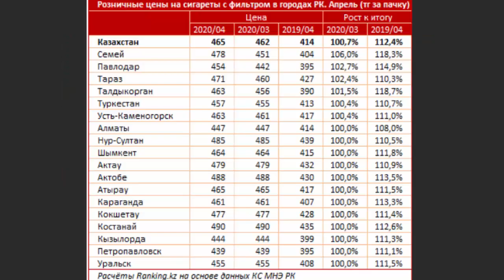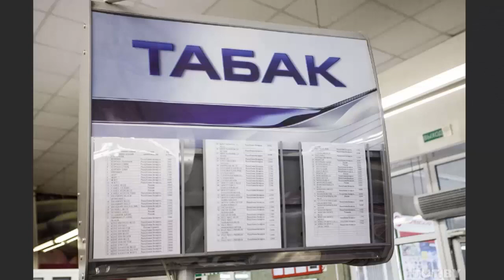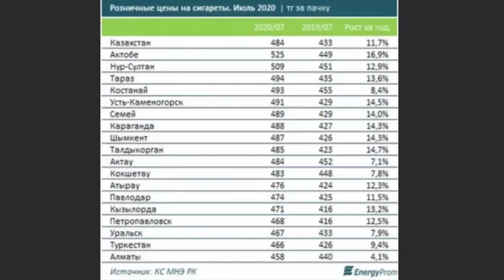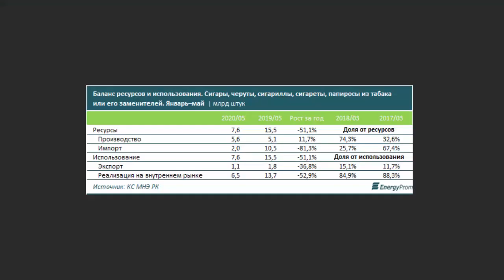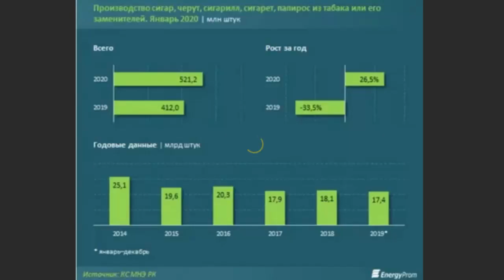Большой СЮРПРИЗ для курильщиков!